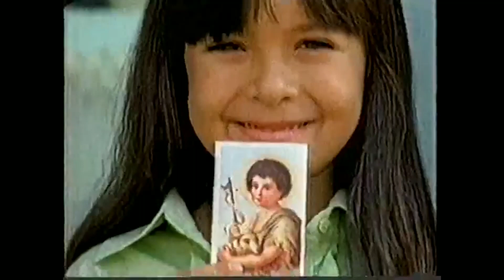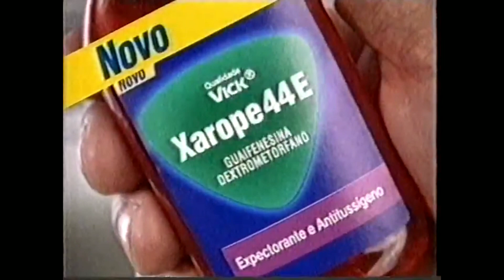Intervalo Fantástico Globo (22/06/2003)